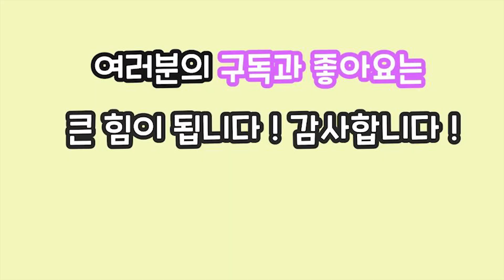2021 중국드라마 상반기 TOP 6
2021 중국드라마 상반기 결산 !
TOP6를 선정해 봤습니다

많은 드라마들이 있었지만 현재까지 평이 좋은 드라마들인데요
진짜 재미있는 중드가 끊임없이 나와서 너무 좋아요 ~!

일단 이번에 선정된 드라마 리스트 들을 보면

산하령 / 山河令

유비 / 有翡

투라대륙 / 斗罗大陆

장가행 / 长歌行

당신은 나의 행복입니까 /
오아소저여석척선생 / 乌鸦小姐与蜥蜴先生

 어사소오작 / 御赐小仵作

궁금한 사항은 언제든 이메일로 문의주세요